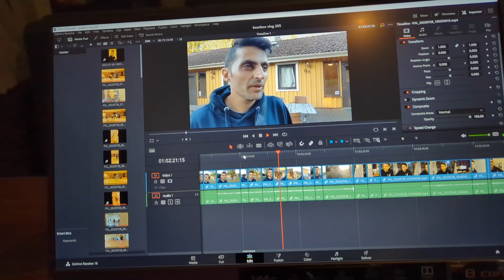Editing vlogs while vlogging - Beatbox vlog 329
This was shot the 10th of November 2022

Edit by Stanimal